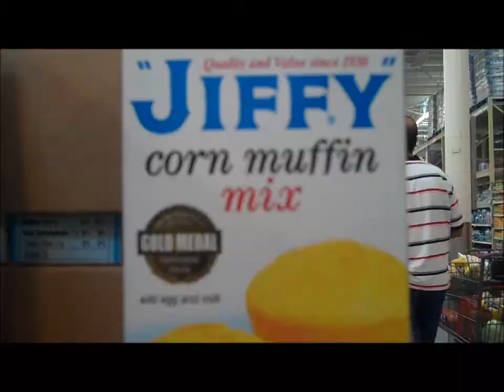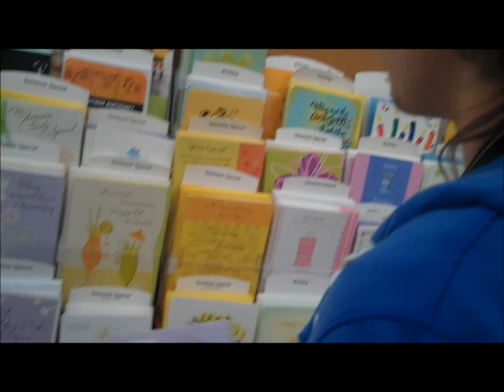H-E-B Destroys Lives!!!!!!!!!!!!!!!!!!!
A typical day at H-E-B. or is it? Dare to waste your time and find out?